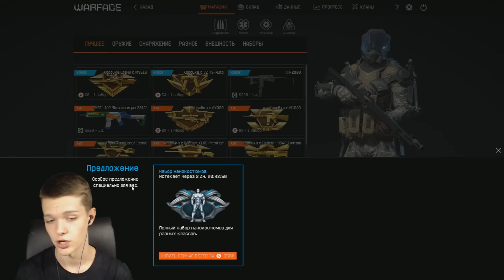WARFACE | САМОЕ ЭПИЧНОЕ ВЫБИВАНИЕ ДОНАТА ЗА ВСЮ ИСТОРИЮ! [18+]